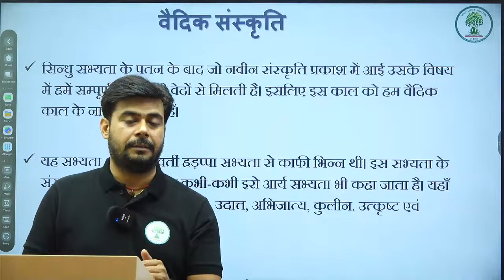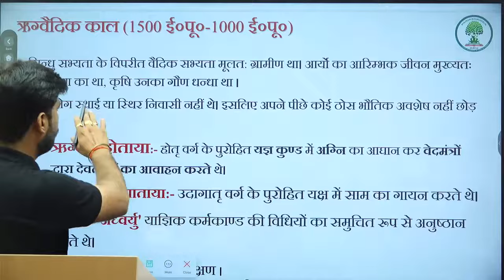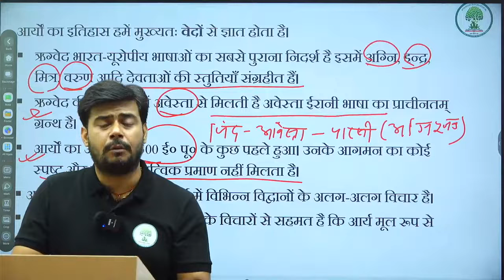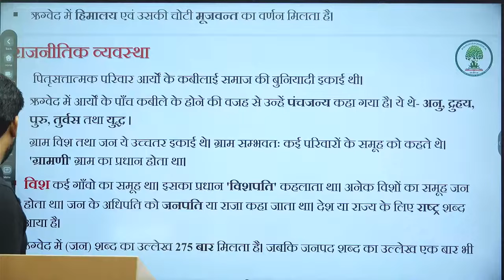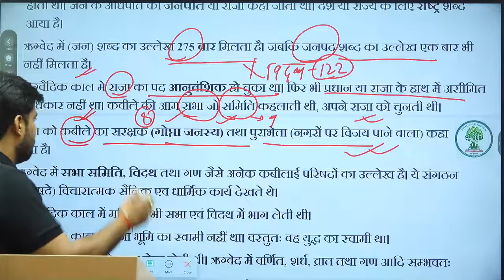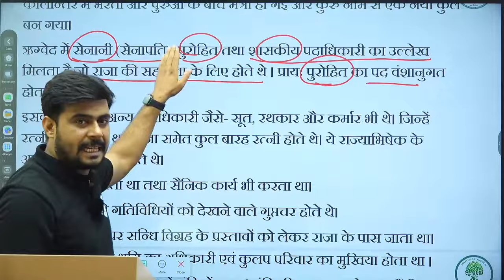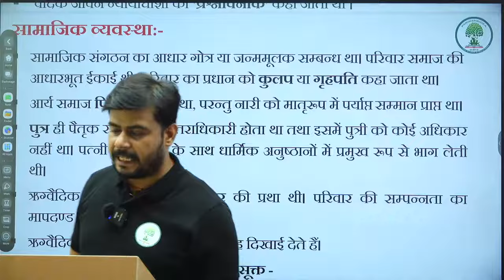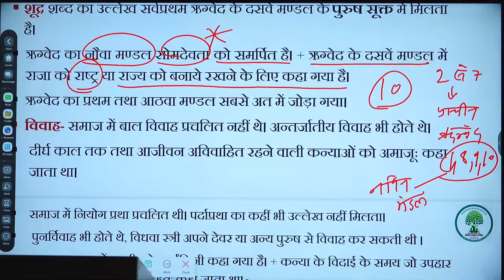7. वैदिक संस्कृति (भाग-1)/ Vedic Culture P1| Ancient Indian history | UPSC CSE | PARIKSHA iDEA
7. वैदिक संस्कृति (भाग-1)/ Vedic Culture  P1| Ancient Indian history | UPSC CSE | PARIKSHA iDEA

Vedic Culture Explained
Introduction to Vedic Culture
Vedic Civilization History
Ancient Indian Vedic Era
Vedic Age Overview
Vedic Culture for Beginners
History of Vedic Period
Vedic Civilization and Society
Vedic Traditions and Beliefs
Vedic Period Indian History
Vedic Culture in Ancient India
Vedas and Vedic Culture
Early Vedic Culture Explained
Vedic Culture Origins
Vedic Age India History

Pariksha Idea Classroom Programs (Online/Offline):

*UPSC CSE Pre cum Mains Foundation Batch (2025/2026/2027)
*UPSC CSE Prelims Test Series
*UPSC CSE General Studies Module Batches
*UPSC CSE Mains Answer Writing

*State Civil Services Foundation Batch
*State Civil Services Pre cum Mains Test Series Courses
*Daily Mains Answer Writing Practice

*NCERT Basics Batch
*NCERT Test Series

*Personality Development Program for Interviews

IAS PCS UPPSC BPSC IPS UPSC motivational video UPSC interview Civil services examinations Daily news Breaking news Current affairs UPPCS MPPSC Rajasthan PCS UPSC Bihar SSC Upsc indian polity indian polity for upsc indian constitution indian polity by laxmikant polity for upsc cse UP RO UP SI UP SSC polity news